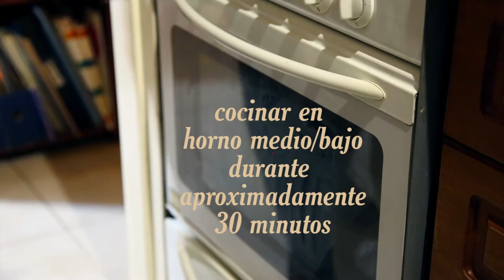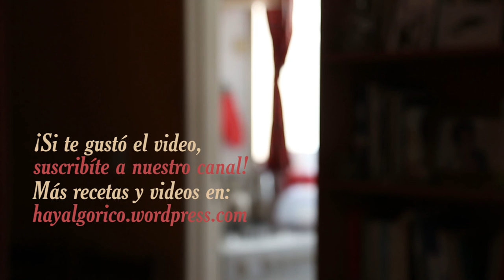¿Hay algo rico? Pan de banana.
Te dejamos esta receta fácil de pan de banana sin manteca y con mucho sabor (a banana). Ideal para el café/té/mate/lo que tomes a la tarde ¡Vamos que lo más difícil acá es pisar la banana!

Ingredientes:
2 bananas
2 huevos
2 tazas de harina
1 taza de azúcar
2 cditas de polvo de hornear
2 cdas de aceite neutro
extracto de vainilla c/n

Opcional:
Un puñado de nueces

Löhstana David - Demain je change de vie (intrumental version) - Provided by Jamendo